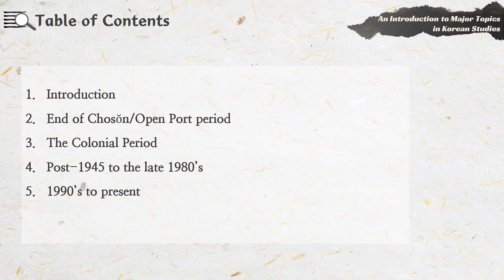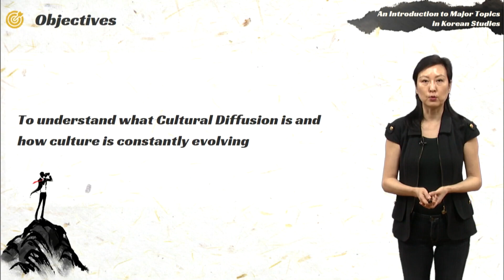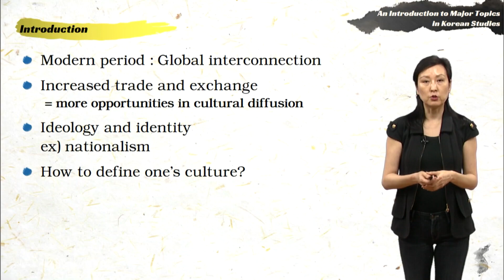주제로 본 한국사 10 01